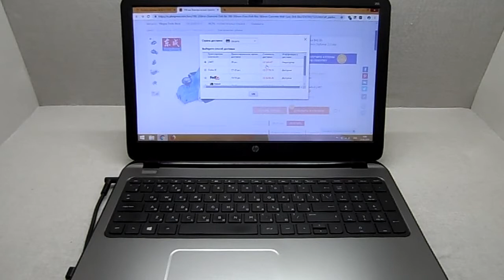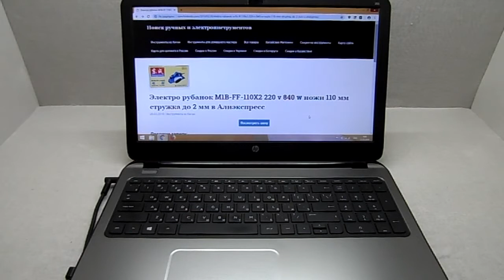Электро рубанок M1B FF 110X2 220 v 840 w ножи 110 мм стружка до 2 мм в Алиэкспресс